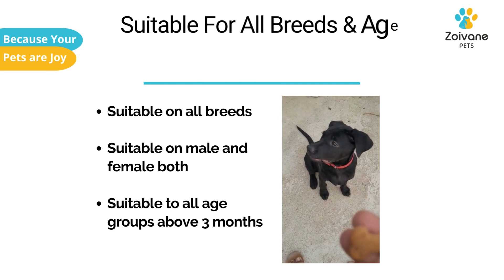ZOIVANE Dog Food,Treats and Biscuits| Peanut Butter Veg Biscuit For Puppy & Adults dogs | All Breeds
Flavor : Fresh Peanut Butter

It is often a misconception that vegetarian diets can’t give full nutrition to our pets, breaking that misconception Zoivane is bringing you Fresh Peanut Butter Biscuits which are chewy, crunchy yet soft and pets absolutely love them. The fresh aroma of biscuits attracts the pet and it becomes irresistible for pets not to eat them. You can give these biscuits as a reward, for training purposes, as a snack, or treat in between the meals

Why Vegetarian
Vegetarian treats contribute to great gut health. They also provide your little buddy with the best and delicious natural flavors!

Vegan Dog food is safe as long as it contains enough nutrients for your dogs

ZOIVANE PETS
HAPPY PETS, HAPPY US